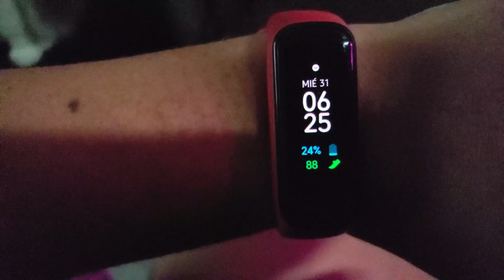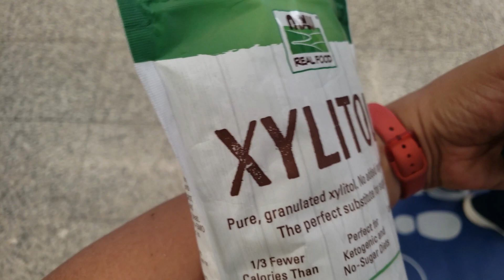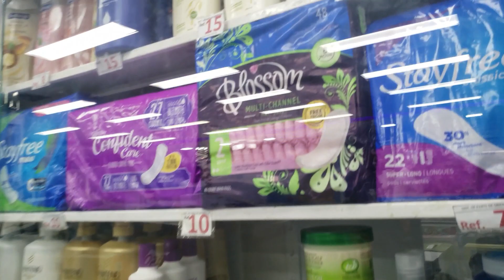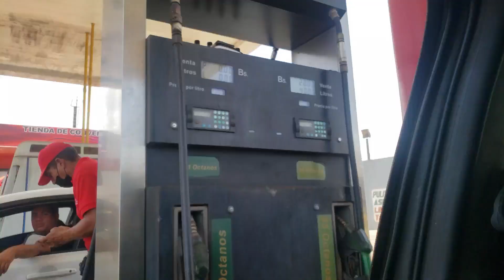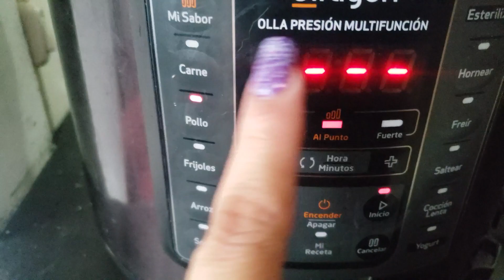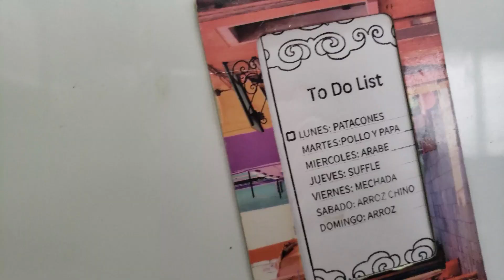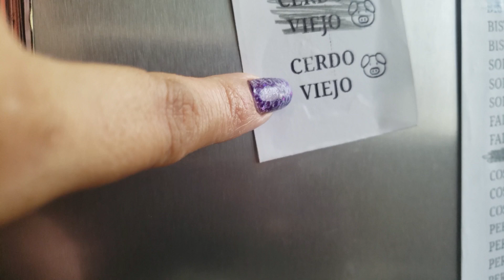¿VENEZUELA SE ESTA ARREGLANDO? FARMATODO ME SORPRENDIÓ 😱 (penny vlogs)